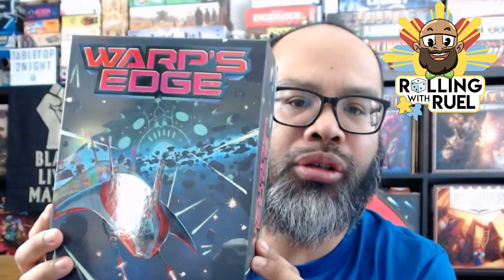Rolling With Ruel: Impromptu Chat and Splendor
Impromptu chat and two games of Splendor on Steam -- Watch live

Had a last-minute livestream cancellation so I decided to hang out and chat and ended up playing two games of Splendor on Steam.

0:00 Introduction
1:00 The mic works! Let's chat
22:45 Splendor